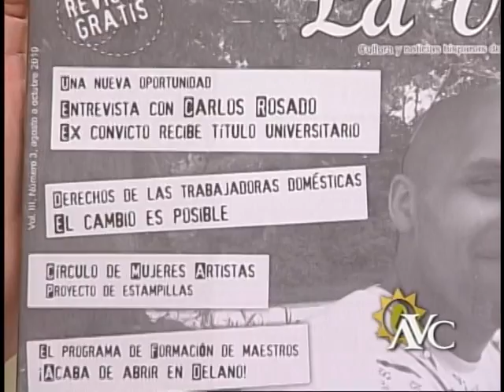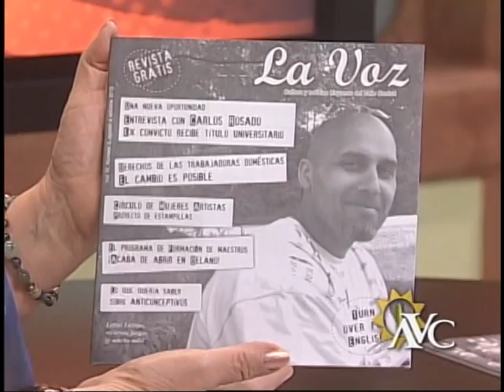La Voz en Arriba Valle Central, 13 de agosto de 2010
Mariel Fiori, managing editor of La Voz magazine, both for the Hudson Valley, NY, and Central Valley, CA, is interviewed by Lupita Lomeli, host of Arriba Valle Central, Univisión. On August 13, 2010